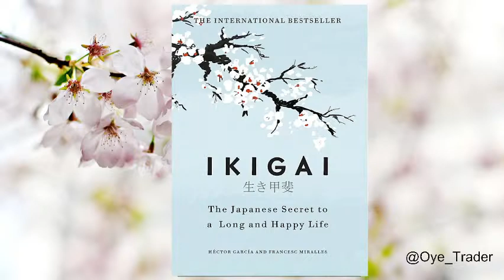Ikigai-Self Help Book | Amazon Audible Free Hindi Audiobook | Podcast | Best Book | P1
ikigai book summary in Hindi
खुश रहने का सबसे आसान तरीका